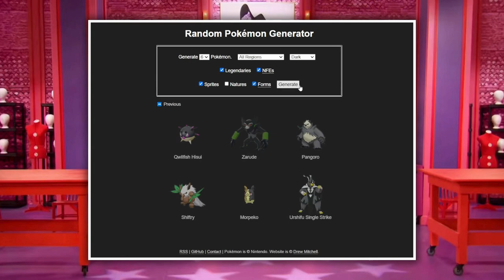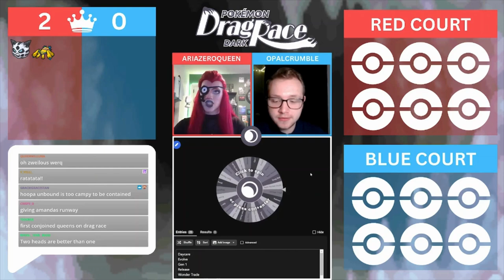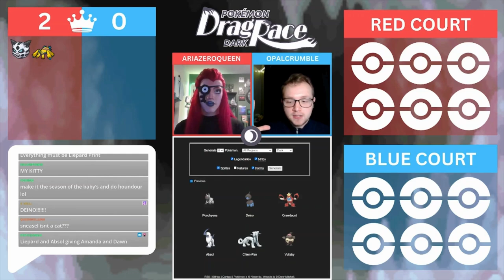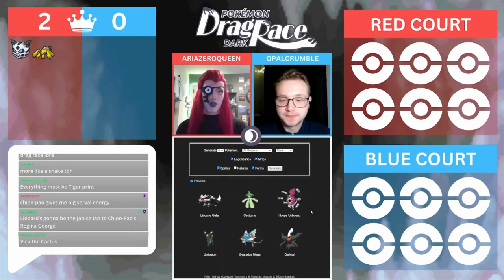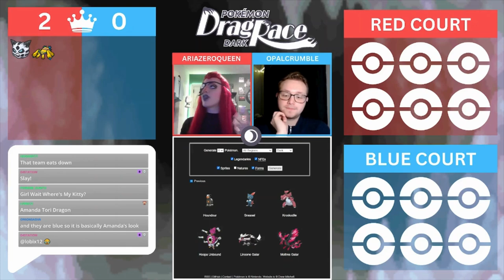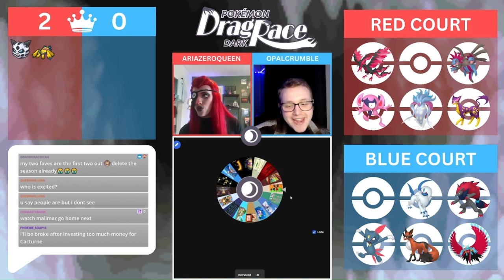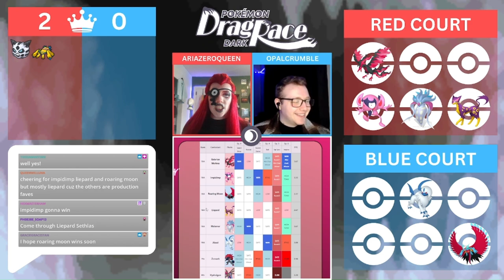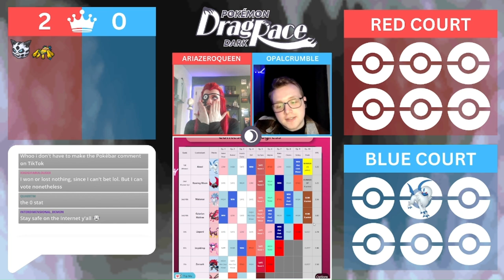Pokémon Drag Race: Bug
Welcome to Pokémon Drag Race Dark! Where Aria Zero and OpalCrumble go head to head in a 6-on-6 Dark Monotype Pokémon battle -- but it's in RuPaul's Drag Race! Who's team are you rooting for?!

Recorded over on Twitch.tv/ariazeroqueen and originally uploaded to TikTok.

Aria Zero uses a Drag Race simulator created by MyRainboww on GitHub and pits 12 Dark Type Pokemon up against each other, fighting for the drag race CROWN!

0:00 Intro
0:55 Casting
12:12 Ep. 1
16:34 Ep. 2
20:42 Ep. 3
24:43 Ep. 4
29:34 Ep. 5
32:43 Ep. 6
36:30 Ep. 7
40:01 Ep. 8
42:28 Ep. 9
45:51 Ep. 10 - Finale
51:00 Outro